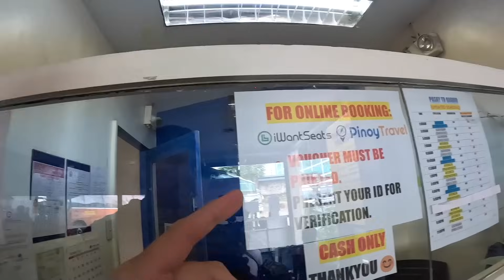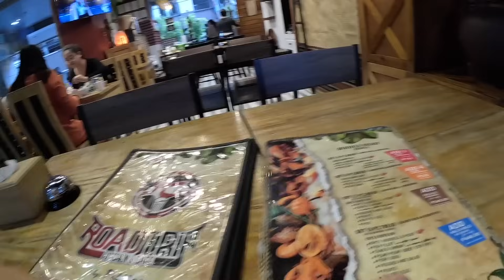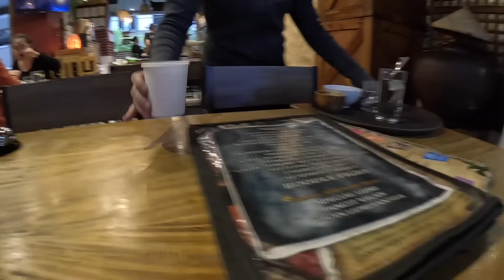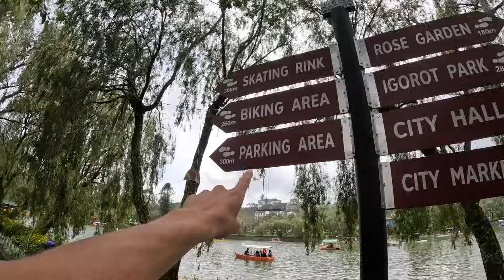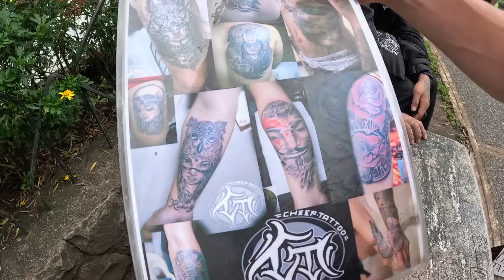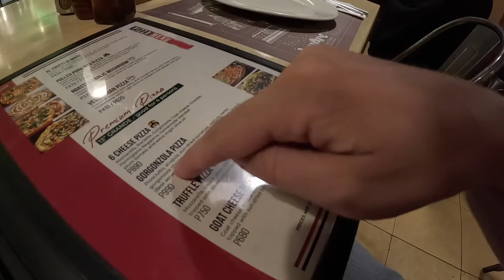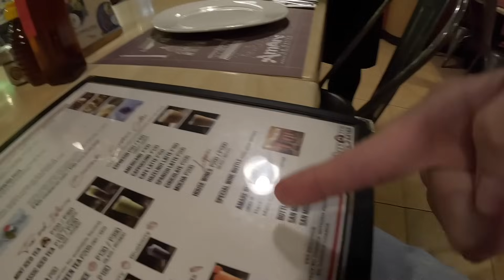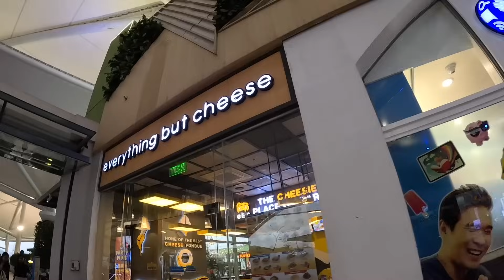I found the BEST pizza in the Philippines 🇵🇭